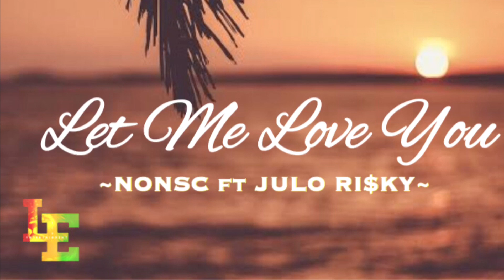Lion Ent - LET ME LOVE YOU x NONSC ft JULO RI$KY (Prod by NONSC)